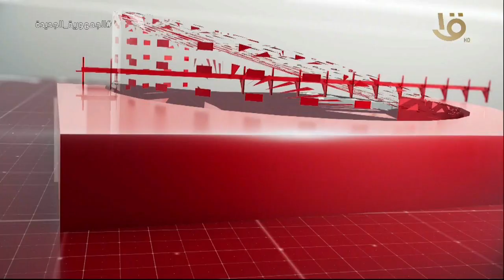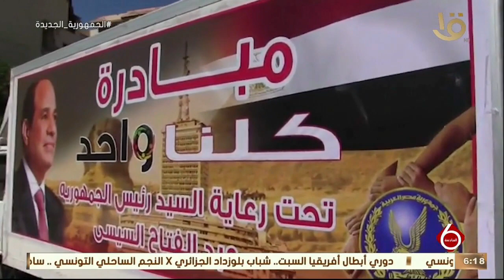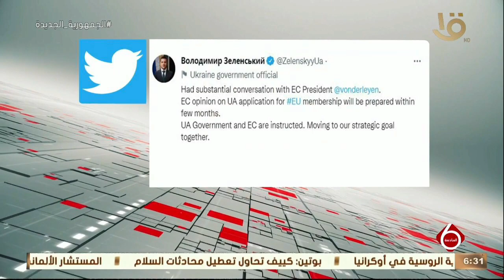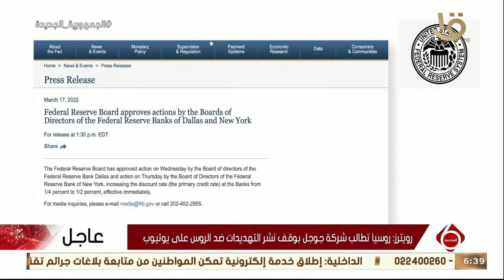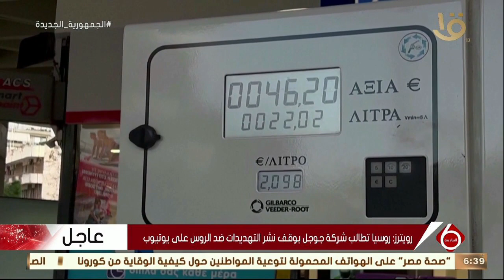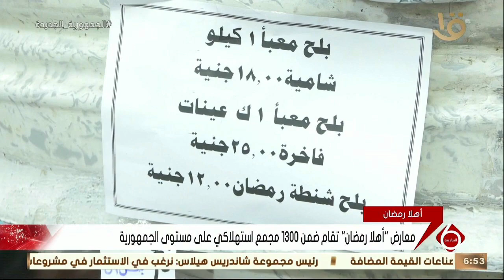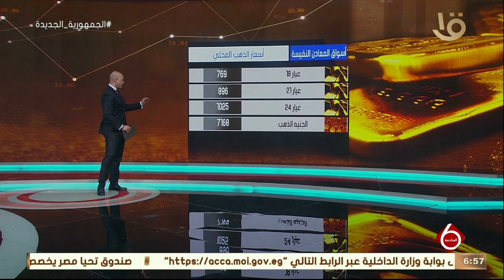نشرة السادسة| أهم الأخبار السياسية والاقتصادية محليا وعالميا.. 18-3-2022